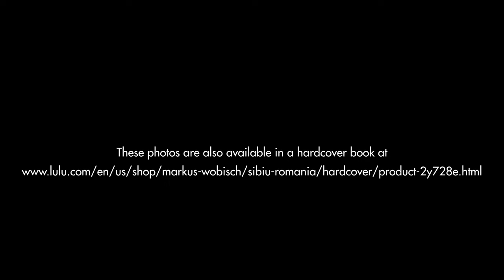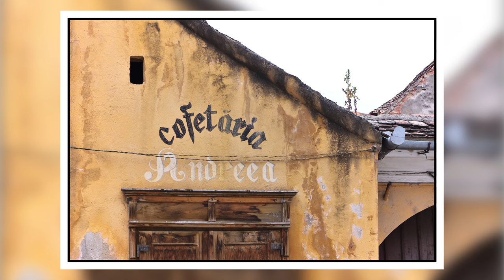Sibiu, Romania - a photo slideshow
In June 2014, I was lucky to have the opportunity of spending five days in Sibiu, Romania. On two of those days, I strolled through the beautiful historic downtown and took a series of photos which I am sharing here.